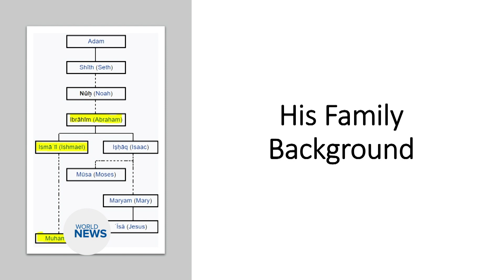Seeratun Nabi Jalsa held in Australia